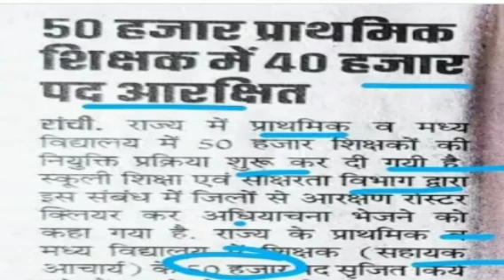झारखंड में 50,000 प्राथमिक शिक्षकों की बहाली में 40,000 पद आरक्षित